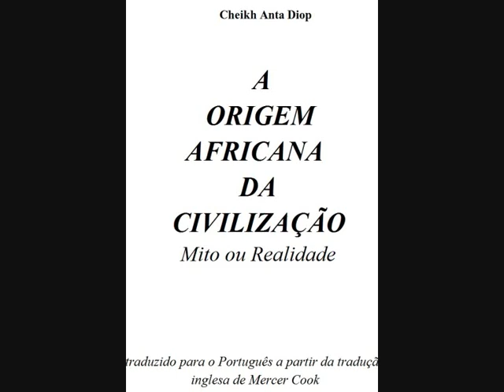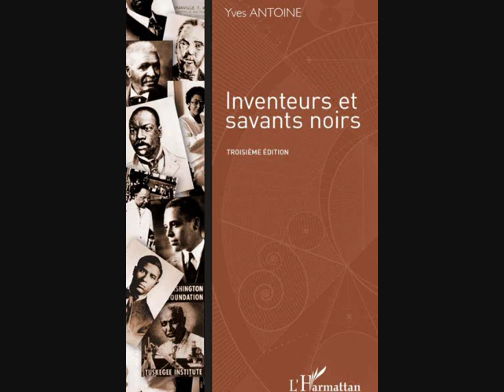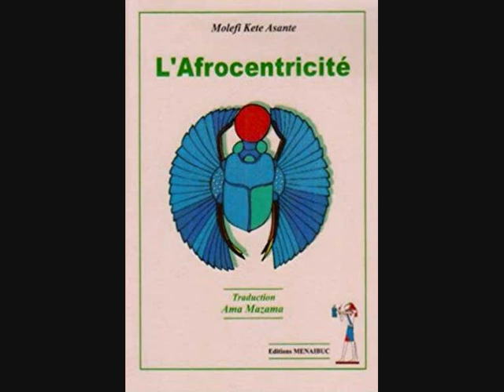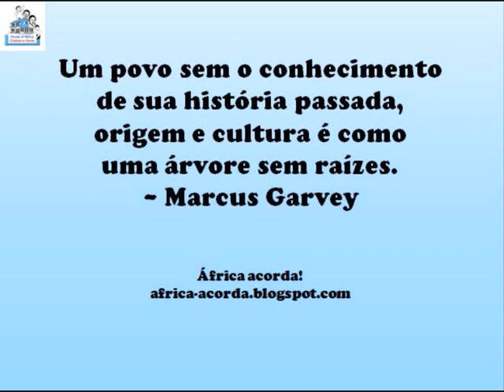Discovering Africa's Legacy 🌍🔍- Découvrir l'Héritage de l'Afrique - Descobrindo o Legado da África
African Library, Discovering Africa's Legacy: History, Geniuses, and More - Bibliothèque Africaine, Découvrir l'Héritage de l'Afrique : Histoire, Génies et Plus Encore - Biblioteca Africana, Descobrindo o Legado da África: História, Gênios e Muito Mais

1. The African Origin of Civilization: Myth or Reality by Cheikh Anta Diop

2. Antériorité des Civilisations Nègres, mythe ou vérité historique de Cheikh Anta Diop

3. A Origem Africana da Civilização: Mito Ou Realidade, Cheikh Anta Diop

4. Africa: Mother of Western Civilization by Dr. Yosef A. A. Ben-Jochannan

5. The Destruction of Black Civilization: Great Issues of a Race from 4500 B.C. to 2000 A.D by Chancellor Williams

6. Stolen legacy by George G. M. James

7. Un Héritage Volé par George G. M. James

8. Legado Roubado de George G. M. James

9. They Came Before Columbus: The African Presence in Ancient America by Ivan Van Sertima

10. Ils y étaient avant Christophe Colomb de Ivan Van Sertima

11. Golden Age of the Moor by Ivan Van Sertima

12. African People in World History by John Henrik Clarke

13. World's Great Men of Color by J.A. Rogers

14. Inventeurs et Savants Noirs par Yves Antoine

15. Black Inventors: Crafting Over 200 Years of Success by Keith C. Holmes

16. A Salute to Black Scientists and Inventors (An Empak "Black History" Publication Series)

17. Civilization or Barbarism: An Authentic Anthropology by Cheikh Anta Diop

18. Civilisation ou barbarie: Anthropologie sans complaisance par Cheikh Anta Diop

19. Civilización Y Barbarie : Una Antropología Sin Condescendencia de Cheikh Anta Diop

20. The Isis Papers: The Keys to the Colors by Dr. Frances Cress Welsing

21. Les Dossiers d'Isis, La Clé des Couleurs par Dr Frances Cress Welsing

22. Os Papeis de Isis, As Chaves para as Cores, Dr Frances Cress Welsing

23. The Mis-Education of the Negro by Carter G. Woodson

24. La Mauvaise Éducation du Nègre de Carter G. Woodson

25. A Deseducação do Negro, Carter G. Woodson

26. Afrocentricity: The Theory of Social Change by Molefi Kete Asante

27. L'Afrocentricite de Molefi Kete Asante

28. Afrocentricidade - A Teoria de Mudança Social por Molefi Kete Asante

29. Melanin: What Makes Black People Black by Llaila Afrika

House of Mercy Children's Home Lagos, Nigeria (HOM) is a grassroots NGO dedicated to tackling critical issues such as child hunger, child poverty, child homelessness, child illiteracy, and child protection, while also providing emergency aid to children in crisis across Africa

House of Mercy Children's Home Lagos, Nigeria (HOM) est une ONG de base dédiée à la lutte contre des problèmes critiques tels que la faim des enfants, la pauvreté infantile, l'itinérance des enfants, l'illettrisme des enfants et la protection de l'enfance, tout en fournissant également une aide d'urgence aux enfants en crise à travers l'Afrique.

House of Mercy Children's Home Lagos, Nigeria (HOM) es una ONG de base dedicada a abordar problemas críticos como el hambre infantil, la pobreza infantil, la falta de hogar infantil, el analfabetismo infantil y la protección infantil, mientras proporciona también ayuda de emergencia a los niños en crisis en toda África.

House of Mercy Children's Home Lagos, Nigeria (HOM) é uma ONG comunitária dedicada a enfrentar questões críticas como a fome infantil, a pobreza infantil, a falta de moradia infantil, o analfabetismo infantil e a proteção infantil, ao mesmo tempo em que fornece ajuda de emergência a crianças em crise em toda a África.